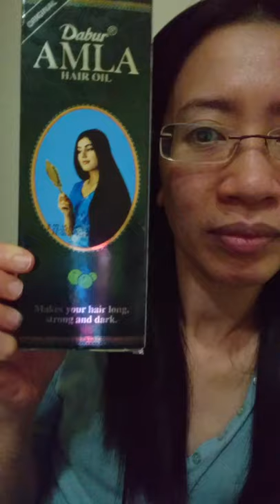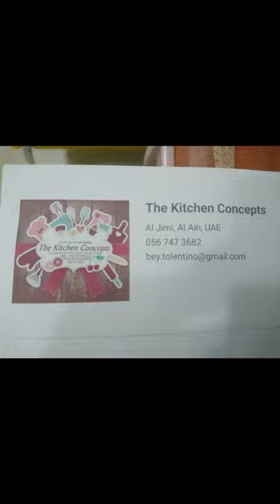Cooking Mackerel & Zucchini : Daily vlog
My daily vlog today features on cooking mackerel & zucchini as two different viands. Welcome to Ruby's vlog!